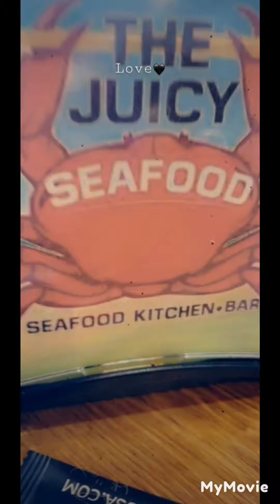MY 1ST TIME AT JUICY SEAFOOD!!! LOVED IT!!! 🥰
SEAFOOD LOVERS!! HUNGRYHIPPOS (TIKTOK)